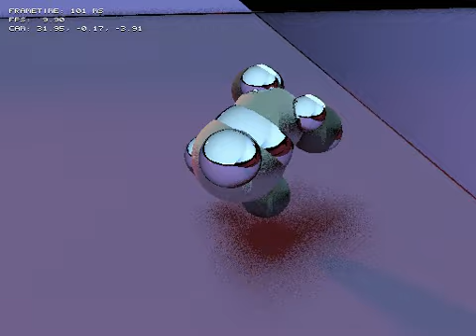Real-time GPU path tracing: Unbiased Physics Gaming 3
Rendered on a 8600M GT, 4 samples per pixel